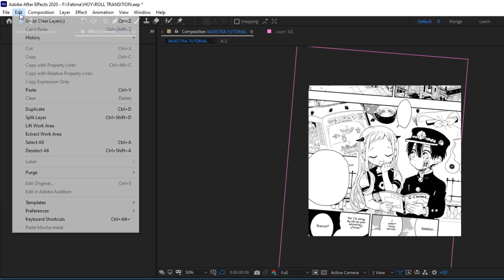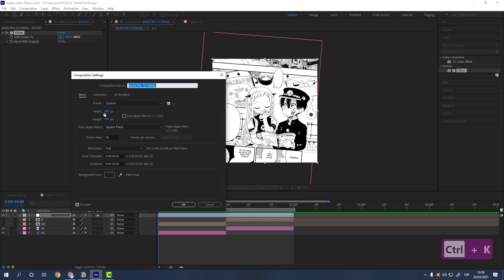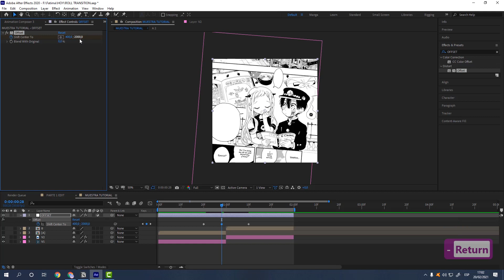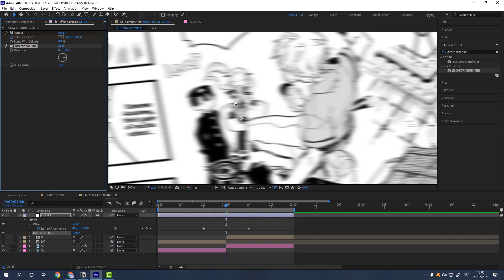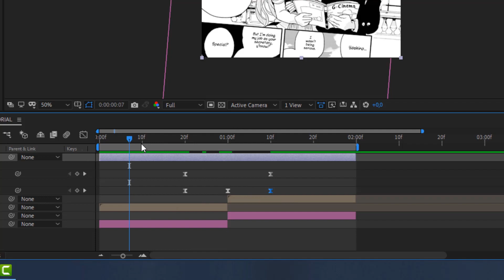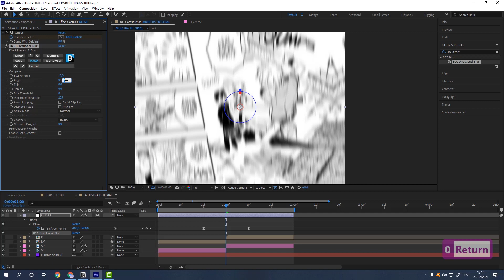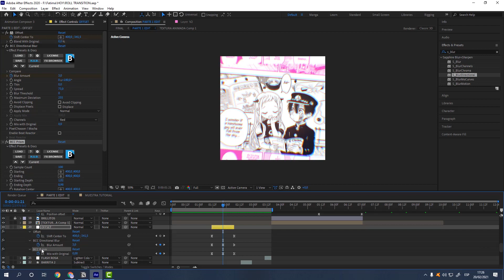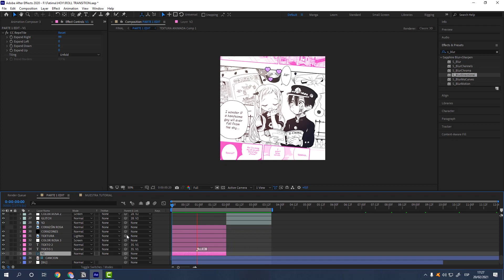Transición de ROLL en After Effects || Tutorial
Holaa! Hoy les voy a enseñar cómo animar transiciones de roll en After Effects, este tipo de transiciones son sencillas de hacer y quedan bastante bien! ✨ Les enseñaré cómo animarlas sin efectos externos, y también cómo hacerlo con los efectos de BCC/Sapphire (ya que se ahorran un paso, y tiempo de render, usándolos).

La pauta para este video:
00:00-01:14 : Preparación
01:14-04:36 : Offset
04:36-08:10 : Directional Blur
08:10-10:34 : BCC o Sapphire
10:34-Final : Para más avanzados

🎐 Sobre el curso de animación de manga!
Ya tengo las 2 animaciones principales que son la de Shinsou (que mostré en el video anterior a este) y la de Uraraka (que está en mi Instagram El lunes comienzo a grabar las lecciones, y el martes a editar! Para el siguiente fin ya debería tener todo editado y listo para anunciarles el día en que lo suba a Gumroad.

Subí un comunicado importante hace unos días sobre la temática del canal, antes era un poco 'abstracta' porque decía que subía "videos sobre After Effects y animación 2D" pero si uno entraba a ver mis videos era claro que la temática era de anime -y que mi foco de atención era AE-, así que ahora ya lo definí y me orientaré a crear "tutoriales para AMVs, MMVs y edits cada fin de semana" 🌞 Pueden leer el comunicado para saber más al respecto, y les agradecería si recomiendan el canal a sus amigos/as que también hacen edits y/o AMVs/MMVs!